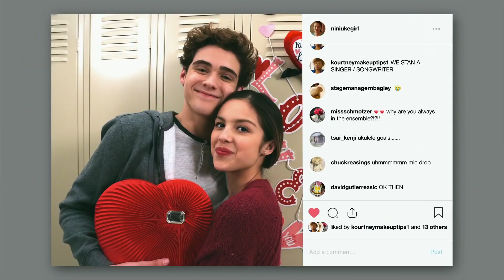High School Musical: Das Musical: Die Serie: Staffel 1 – Trailer (Deutsch/German)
In Deutschland ist die Serie seit dem 24. März 2020 auf Disney+ verfügbar.

Handlung: Die Serie spielt an der East High School der Gegenwart, wo vor fast 15 Jahren der erste Teil der „High-School-Musical“-Filmtrilogie gedreht wurde. Die neue sehr engagierte aber zugleich geheimnisvolle Theaterlehrerin Miss Jenn, die im ersten Teil eine Rolle als Backgroundtänzerin hatte, will als ihr erstes Wintermusical den Film „High School Musical“ inszenieren, um damit die Zugehörigkeit der Schule zur Filmtrilogie zu untermauern. Doch schon sehr bald wird allen bewusst, dass sich die wahren Dramen, Romanzen und Intrigen hinter den Kulissen abspielen.

Vielen Dank an die deutsche Synchrongemeinde, die immer top informiert und sehr engagiert sind.